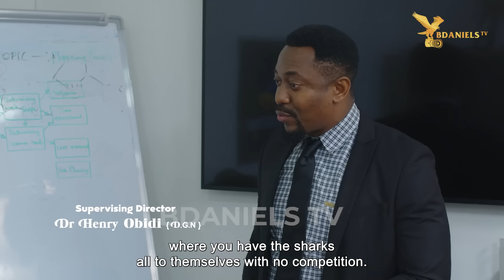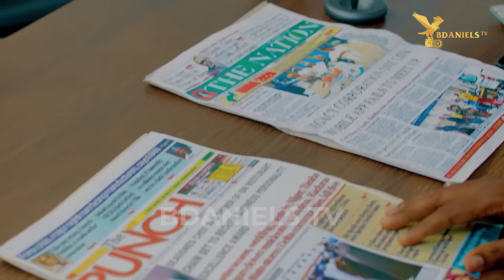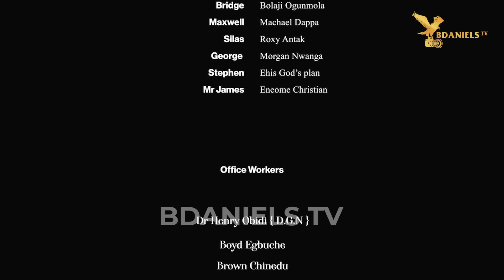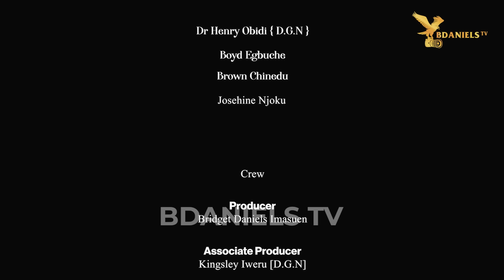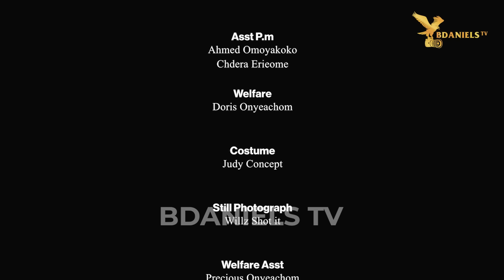LOVE AND WAR - Nigerian Movies 2024 latest full movies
BDANIELS tv brings you the best of Nollywood Movies entertainment on YouTube channel, FREE movies is all you get here each time you visit the Nollywood Romance YouTube Channel.

Watch Nollywood movies 2024 latest full movies on BDANIELS tv, FREE African movies, Nigerian FREE Movies on YouTube. Our passion for Movie making is to produce thousands of free full movies, romantic movies, Nollywood Movies, Nigerian movies, Ghana movies. Watch exciting YouTube movies on Nollywood channels. Enjoy free Nigerian movies here.